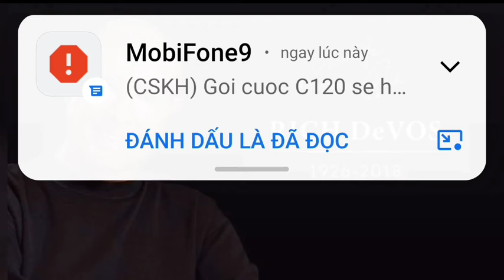HÃY BẮT ĐẦU NGAY HÔM NAY - RICH DeVOS & JAY VAN ANDEL- FCA Trần Minh Hùng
FCAMinhhung haybatdaungayhomnay richdevos jayvanandel HÃY BẮT ĐẦU NGAY HÔM NAY - RICH DeVOS & JAY VAN ANDEL- FCA Trần Minh Hùng, các bạn xem video nhớ nhấn đăng ký kênh và nhấn chuông để nhận thêm nhiều video hay mới nhất nhé các bạn!